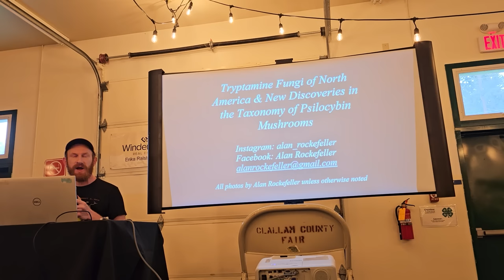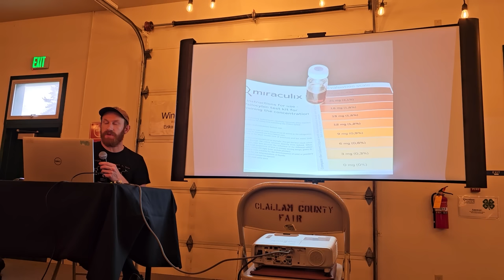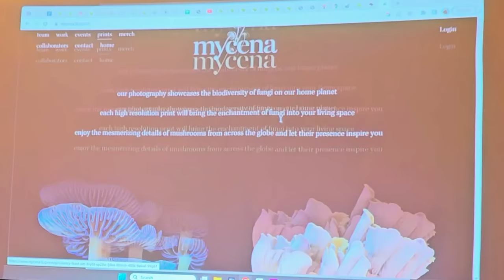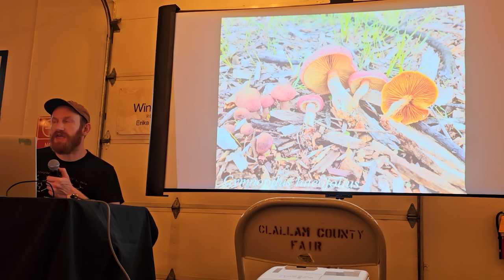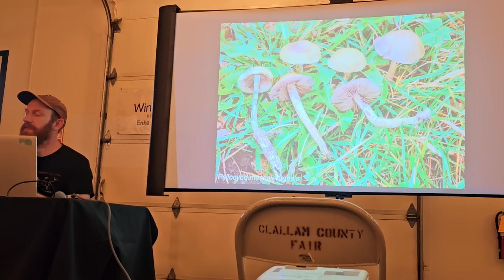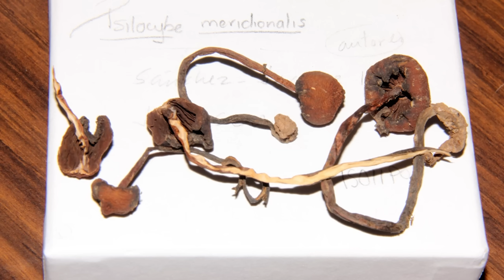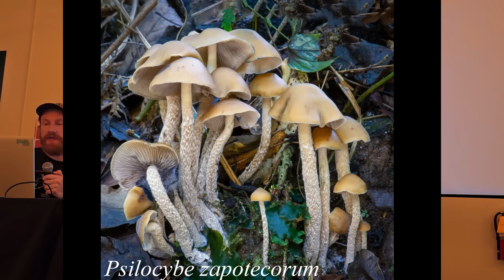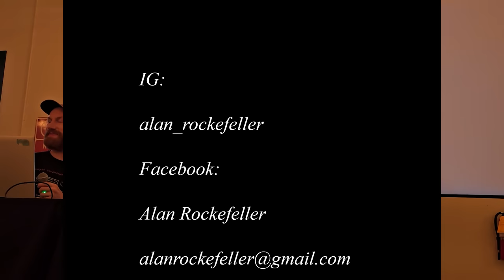Magic Mushrooms of North America- Alan Rockefeller 2023 at Olympic Peninsula Fungi Festival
Amazing, world renowned mushroom expert Alan Rockefeller, gives a lecture on Tryptamine fungi and new taxonomy of Psilocybin Mushrooms of North America, and was nice enough to let us upload it all for you to watch free here on Mushroom Wonderland. With detailed descriptions and high definition of photos laid over the talk from Aland slides, this is maybe the most important talk about these kinds of mushrooms currently on the internet.
  Psilocybin containing mushrooms cover several genera of fungi, acquiring their psychoactive effects through horizontal gene transfer through different families of basidiomycete fungi. Psilocybin in conjunction with the active chemical psilocin, have a way of distorting the senses for 4-6 hours after ingestion. People have been using these mushrooms for ceremonial, spiritual, and recreational use for thousands of years. This lecture depicts all of the scientific understanding of the taxonomy of North America to current date.

This is not to be used for illicit purposes. We do not condone the use of toxic mushrooms. This is for scientific purposes only and is to advance the understanding of this class of fungi.

If you enjoy this content and would like to make a contribution to Aaron on his mission to make the best mushroom videos out there, please consider getting a Patreon membership for only $5.